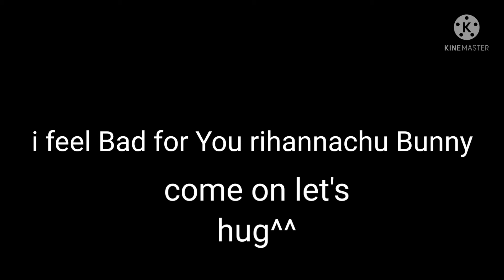i feel Bad for You rihannachu Bunny;( come on let's hug *hug*... please don't be sad My friend